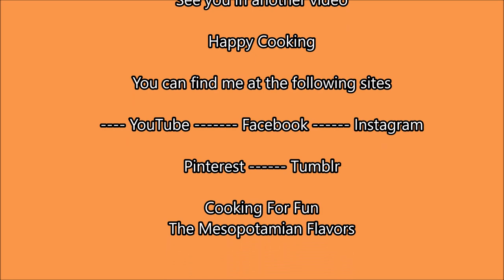Iraqi Pumpkin Kubba/Kibbeh/Stuffed Cracked Wheat Dumplings With Pumpkin Flavor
If you like to make these Kubba/kebbeh vegetarian or vegan you can you use the filling of this recipe instead Either way they so delicious.

The ingredients for the crust

2 cups cracked wheat {Jareesh}
1 teaspoon salt
1/4 teaspoon white pepper
1/4 teaspoon cinnamon
1/4 teaspoon dried coriander
1/4 teaspoon marjoram
1 cup pumpkin puree

The Filling

1/4 cup oil
1 cup chopped onion
Salt and black pepper to taste
2 teaspoons 7 spices
1/4 teaspoon hot red pepper, or to taste
1 teaspoon sumac
1 teaspoon marjoram
1/2 cup chopped parsley
1 1/2 pound ground meat with fat (80/20)

Ingredients used for the stew

1 butternut squash
1-2 Mexican zucchini
2 turnips
small onion, diced
A small can of tomato paste, or the equivalent of four tablespoons
7-8 cups boiling water
1 teaspoon marjoram
1/4 teaspoon hot red pepper optional
1/8 teaspoon lemon doze or lemon salt
1 teaspoon pomegranate molasses optional
2-3 tablespoons of oil